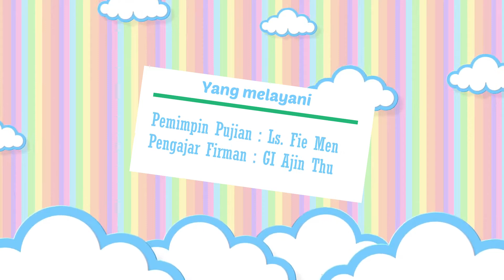Video Anak SM & CMC : Kelas Kecil "Kejadian 10:1-32"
Pemimpin Pujian : Ls. Fie Men
Pengajar Firman : GI Ajin Thu